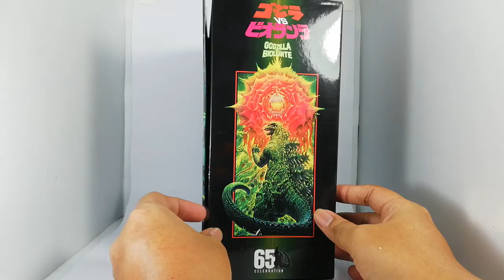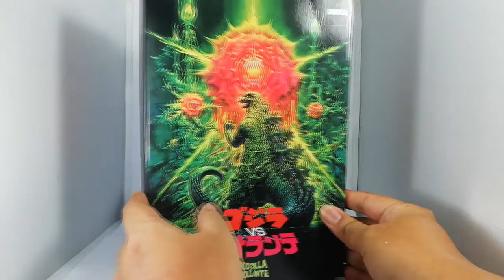NECA Godzilla 1989